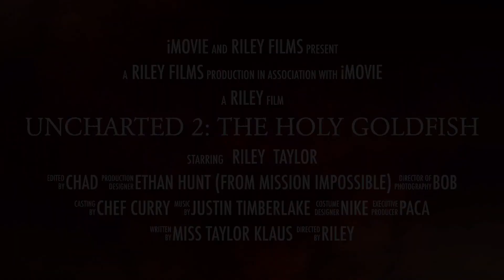Uncharted 2: The Holy Goldfish